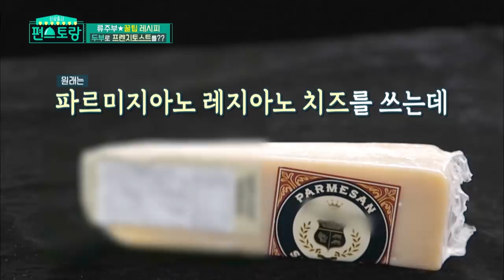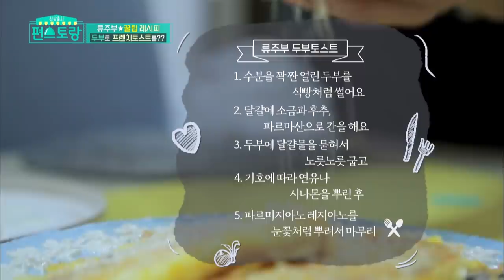Ryu Suyoung, hungry staff's mother (Stars' Top Recipe at Fun-Staurant) | KBS WORLD TV 201222